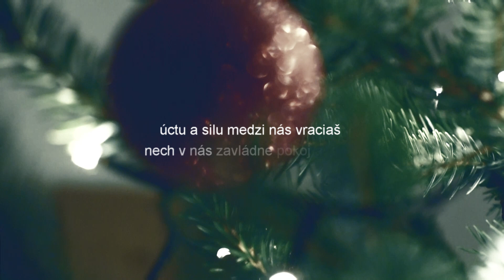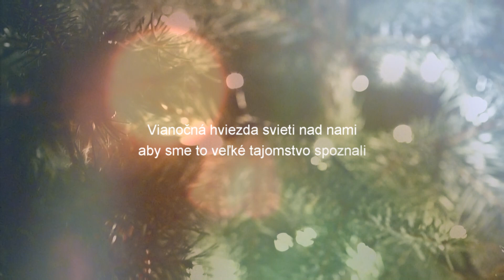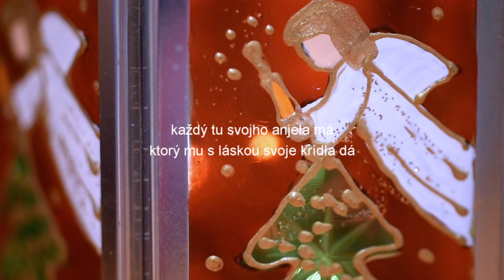Terézia Hulínová - Vianočná balada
Pieseň "Vianočná balada" má priniesť ľuďom nádej a  štipku šťastia v dnešných náročných dňoch.

Lyrics: Janka Hulínová
Arrangement for orchestral performance: Rudolf Pepucha

Credits:
Lyrics video: Jana Krčmárová